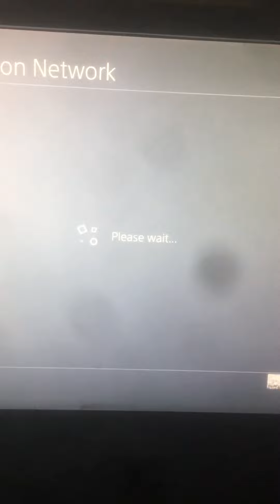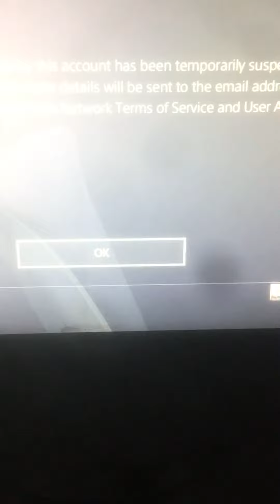Guess what I got banned for on PSN